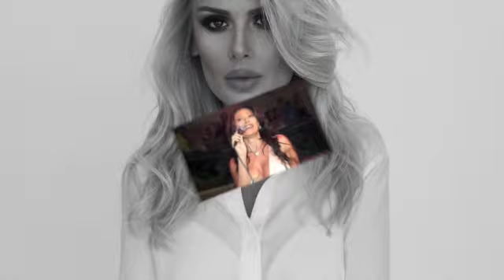EDEL VAYS-instrumental-ALLINSTRUMENTS BY-HAKOP-GALADJIAN